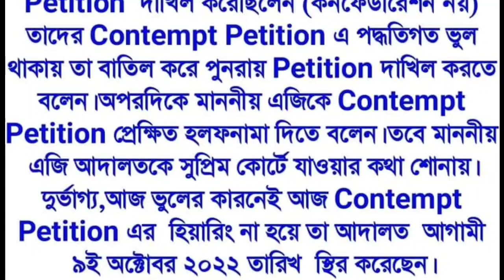রিভিউ পিটিশন খারিজ / DA Case update today